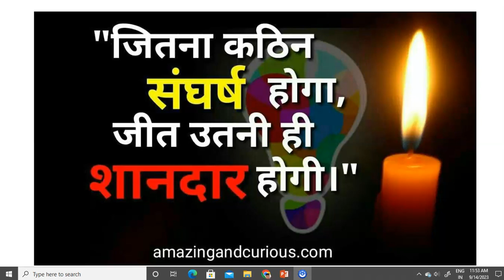एक कदम सफलता की ओर II SUCCESS II INSPIRATION THROUGHTS II MOTIVATIONA THROUGHTS